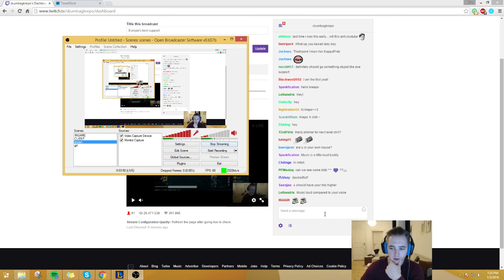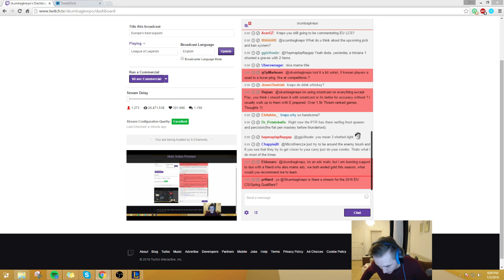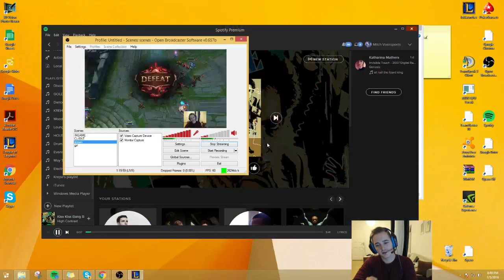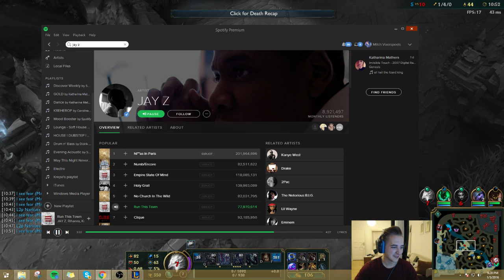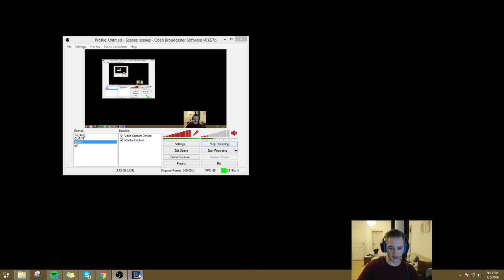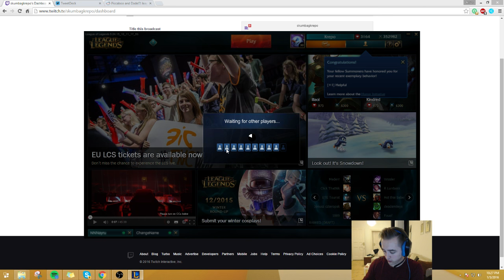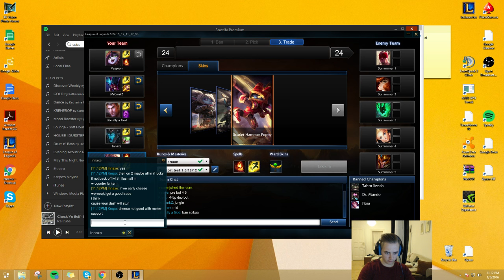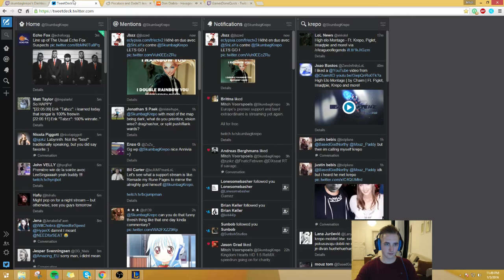Krepo Full Stream as Thresh, Anivia, Poppy + More - Time Stamps in Description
GRADING SYSTEM:
GRADE A - 5.0 + KDA,   GRADE B - 4.0-4.9 KDA, GRADE C - 2.0-3.9
KDA, GRADE D - 1.0-1.9 KDA

Game 1 Thresh vs Bard - 4:48 - GRADE B
Game 2 Thresh vs Bard - 46:16 - GRADE C
Game 3 Anivia vs Kassadin - 1:46:13 - GRADE D
Game 4 Poppy vs Alistar - 2:21:07- GRADE A
Game 5 Thresh vs Vel'Koz - 3:01:31 - GRADE D
Game 6 Poppy vs Thresh - 3:43:35 - GRADE B

We aim to upload LoL Pro Vods every day in the exact(best) quality they were streamed in.  We organise the videos into separate playlists of each role so they are easy to find.